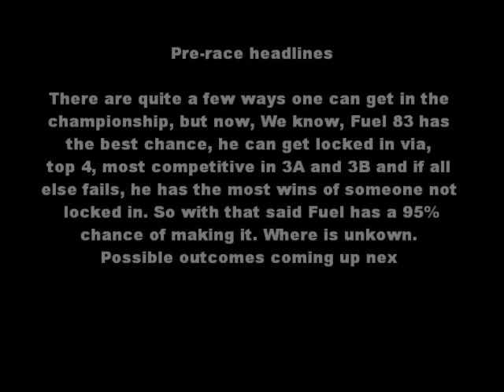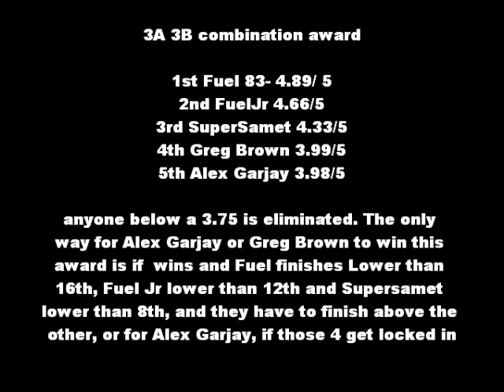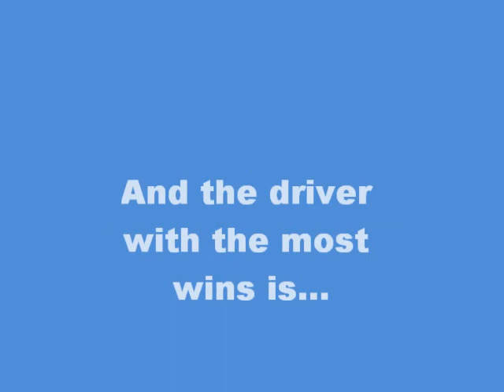Season 3 ARCSOA NR2003 Cup Round 16 of Arkansas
The championship contenders are locked after this race, who will get locked in?